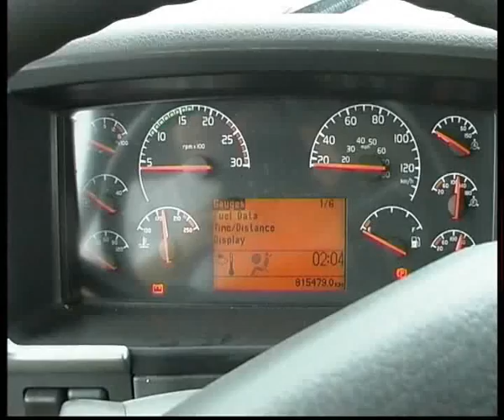Volvo VNL670 air suspension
Алексей Челейкин - тест Volvo VNL670 air suspension, Alexey Cheleykin - test Volvo VNL670 air suspension